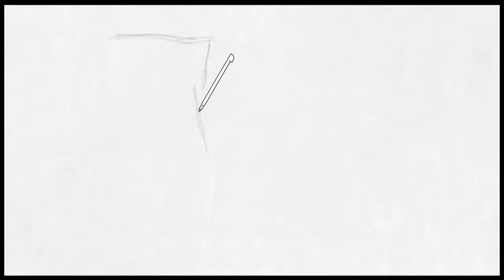Art Academy: Home Studio - Untitled Image